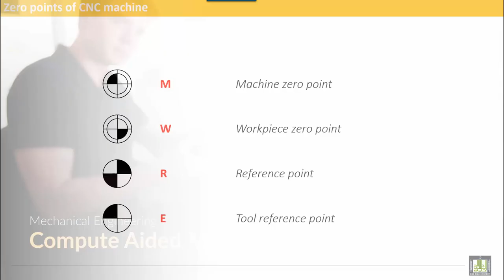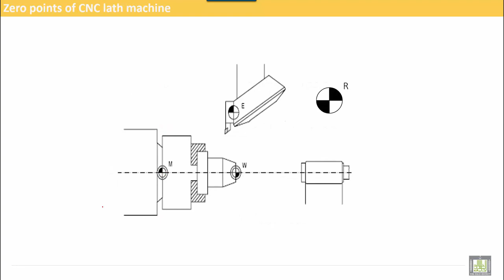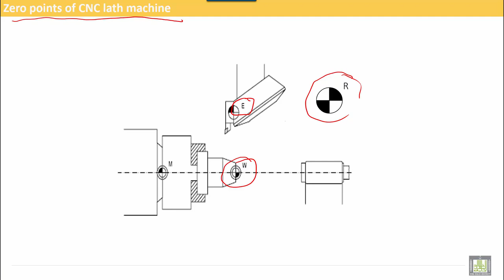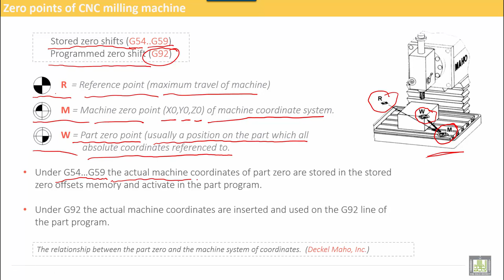Computer Aided Manufacturing | C1-L17 | Zero Points of CNC Machine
Lecture 17 : Zero Points of CNC Machine